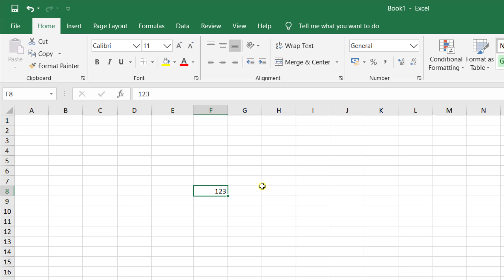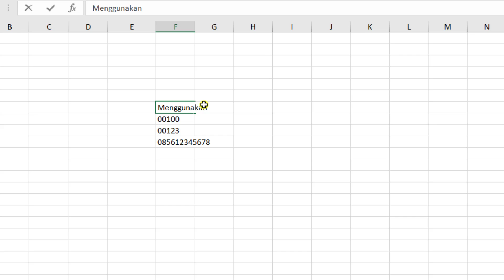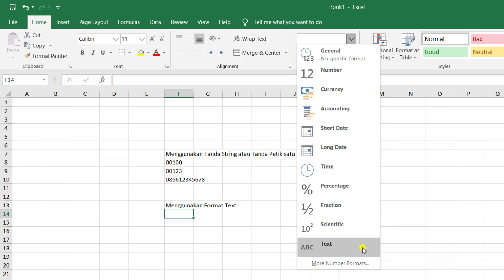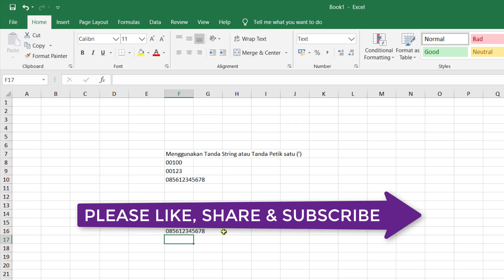Cara Menambahkan Angka Nol (0) di Depan pada Microsoft Excel || Belajar Excel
Cara Menambahkan Angka Nol (0) di Depan Angka lainnya di Microsoft Excel || Belajar Excel

Hi Teman-teman semua,
Di video Tutorial ini, saya akan menunjukan cara untuk menampilkan angka nol (0) di depan angka lainnya pada Microsoft Excel.
Secara default, Ms Excel akan mengganggap nol adalah tidak ada, sehingga akan menghilangkannya meskipun kita sudah mengetiknya. Jadi kita perlu sedikit usaha untuk memunculkan angka 0 ini.
Angka nol (0) biasanya diperlukan pada saat kita ingin mengetik nomor telepon atau nomor Handphone, nomor induk siswa, bilangan biner, nomor karyawan dan lain sebagainya.
Silakan ikuti video tutorial untuk memunculkan angka nol pada excel teman-teman.
Semoga bermanfaat.
Terima kasih.

Best regards,
Budi Hartono
Cara Mengetik Angka Nol di depan Angka Lain di Microsoft Excel
Tutorial Excel Bahasa Indonesia